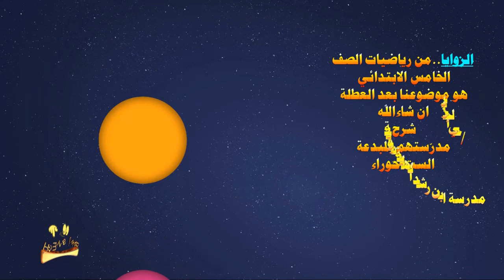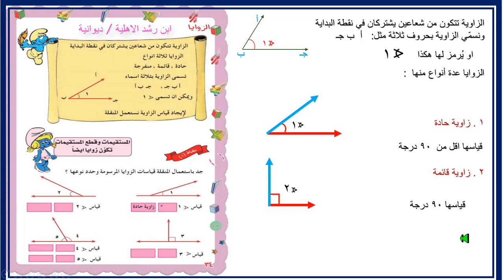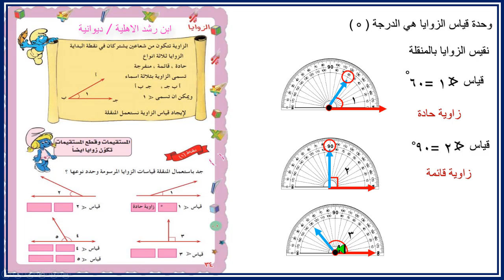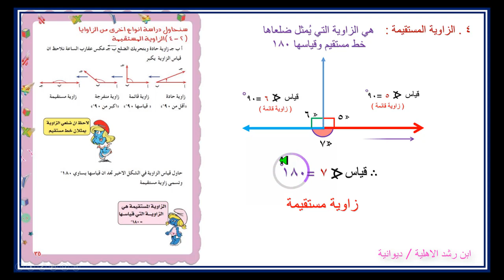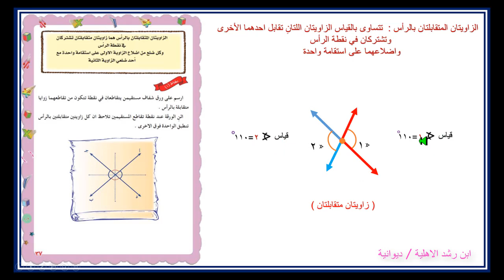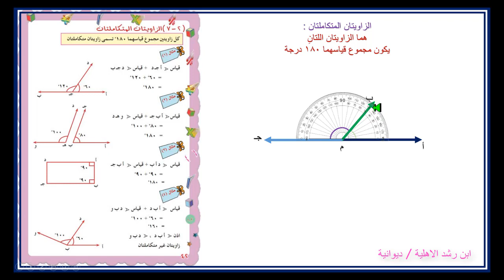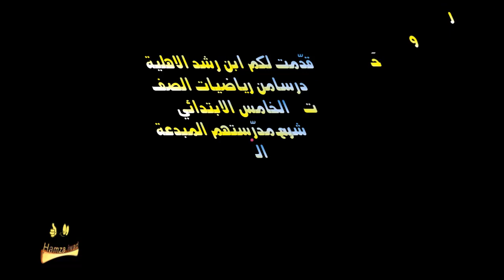الزوايا من رياضيات الخامس ابتدائي ابن رشد الاهلية / ديوانية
دروس تعليمية من مدرسة ابن رشد الاهلية / عراق / ديوانية .